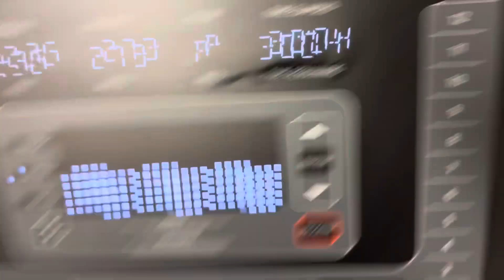Camino a 1 Million de Suscriptores: Día 624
Gracias a absolutamente todos y los veo mañana :)

SUBSCRIBETEEEE!